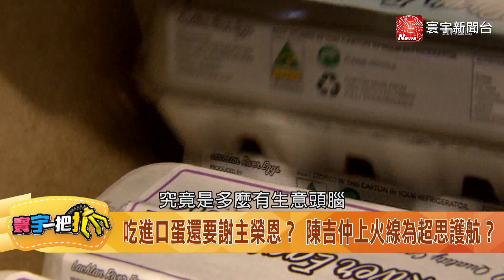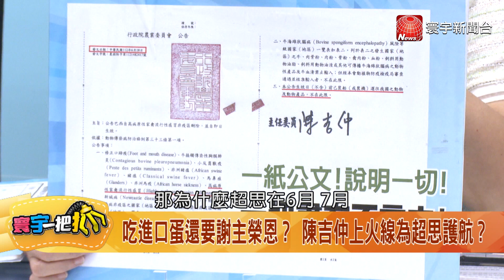【寰宇一把抓】P1 神奇3月復業一周條件量身訂做 超思未卜先知光速得標？ 20230905｜@catchyoureye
吃進口蛋還要謝主榮恩？ 陳吉仲上火線為超思護航？
全民吃「疫區蛋」？ 陳吉仲自爆巴西大單從日本搶來
8800萬全「包軌」？ 陳吉仲：超思攔截日本訂單
巴西輸日雞蛋全攔截？ 超思搶單代價是什麼？
檢疫雙標？ 農業部：巴西是野鳥感染禽流感
解決蛋荒不惜禽流感雙標？ 農業部為超思量身訂做條件？
雙姝開撕壞「蛋」？ 高嘉瑜槓徐巧芯「逐顆工程師」
獨家！ 寰宇一把抓「蛋價精算師」算出背後利益
農業部公布進口雞蛋資料 超思大賺1.3億？
每顆蛋差額最高1.6元 政府補助超思金額可觀
蔡政府小金庫？ 進口蛋價差竟是農業金庫貸款吸收？
綠委鄭運鵬親自認證！ 超思就是緊急成立小公司？
停業再復業時間有夠巧？ 超思有未卜先知能力？